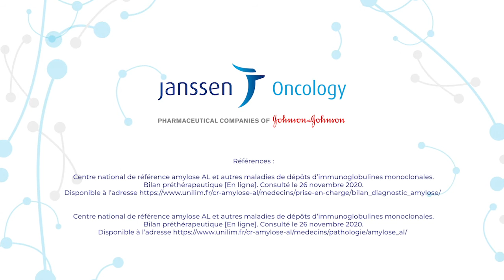Paroles d'expert e UH12 Salomon MANIER 01 720p diagnostic Amylose EM 47692